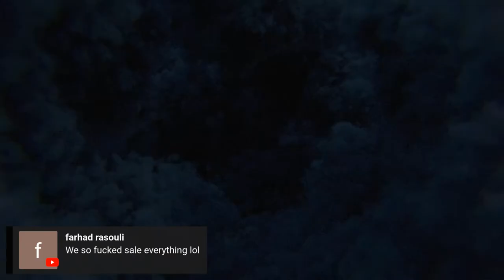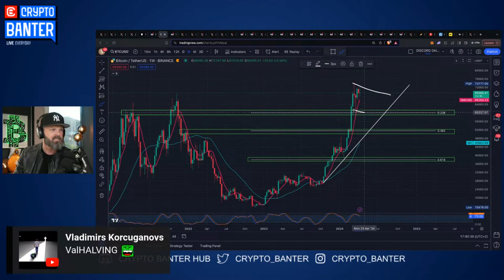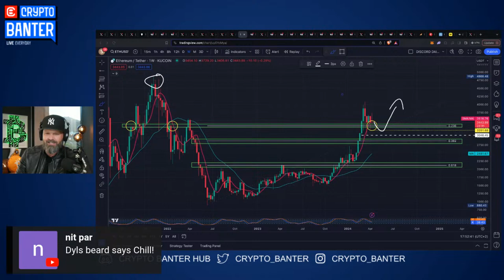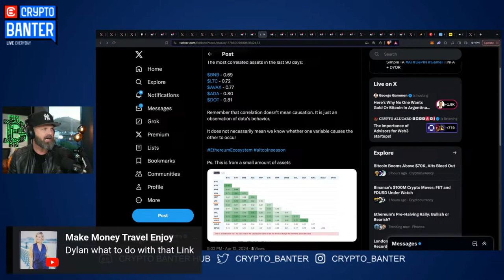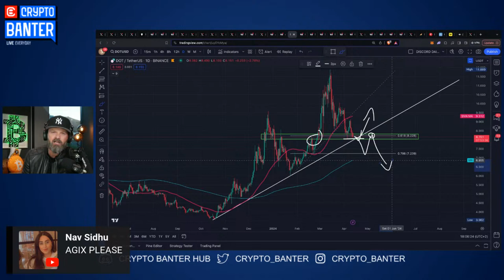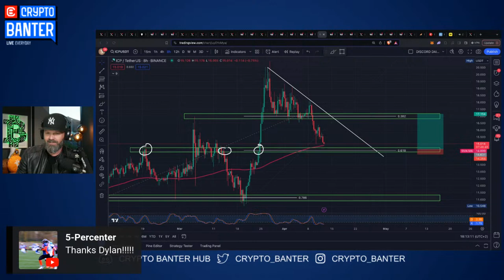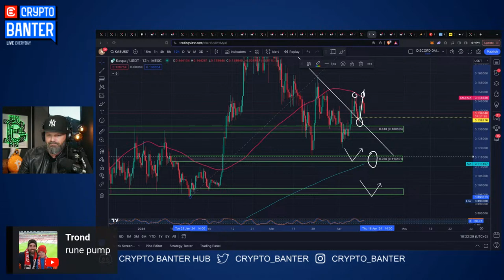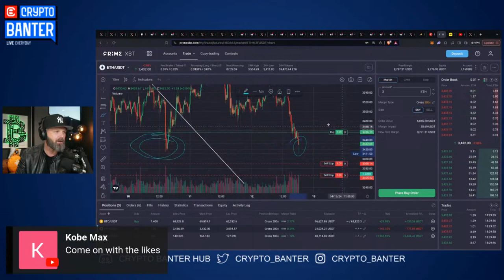Buying ETH Here Will Make You MASSIVE Profits SOON!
The next major move in the crypto market is lining up for Ethereum! If you are looking to take a major trade, join Dylan Live for the exact buy zone! Don't miss your entries!!

🔥 𝗔𝗘𝗩𝗢 - 𝗧𝗥𝗔𝗗𝗘 𝗣𝗘𝗥𝗣𝗦 𝗢𝗡 𝗔𝗟𝗧𝗦 𝗕𝗘𝗙𝗢𝗥𝗘 𝗧𝗛𝗘𝗬 𝗟𝗔𝗨𝗡𝗖𝗛!! 𝗡𝗢 𝗞𝗬𝗖!!

🔥 𝗪𝗘𝗘𝗫 - 𝗧𝗥𝗔𝗗𝗘 𝗬𝗢𝗨𝗥 𝗪𝗔𝗬 𝗨𝗣 𝗪𝗜𝗧𝗛 𝗪𝗘𝗘𝗫'𝗦 𝗚𝗔𝗠𝗘 𝗖𝗛𝗔𝗡𝗚𝗜𝗡𝗚 𝗧𝗥𝗔𝗗𝗘 𝗣𝗥𝗢𝗧𝗘𝗖𝗧𝗜𝗢𝗡 𝗖𝗔𝗠𝗣𝗔𝗜𝗚𝗡 𝗔𝗡𝗗 𝗦𝗜𝗚𝗡 𝗨𝗣 𝗙𝗢𝗥 𝗘𝗣𝗜𝗖 𝗕𝗢𝗡𝗨𝗦𝗘𝗦!!!
Sign up to enjoy the WEEX trade protection campaign (up to $300) as well as a deposit and trading bonus of up to $20,000!

🔥 𝗕𝗟𝗢𝗙𝗜𝗡 - 𝗡𝗢 𝗞𝗬𝗖, 𝟯𝟬𝟬+ 𝗧𝗥𝗔𝗗𝗜𝗡𝗚 𝗣𝗔𝗜𝗥𝗦 & 𝗪𝗢𝗥𝗟𝗗-𝗖𝗟𝗔𝗦𝗦 𝗨𝗜/𝗨𝗫

🚀 𝗝𝗢𝗜𝗡 𝗧𝗛𝗘 𝗦𝗡𝗜𝗣𝗘𝗥 𝗖𝗟𝗨𝗕 - 𝗨𝗣 𝗬𝗢𝗨𝗥 𝗧𝗥𝗔𝗗𝗜𝗡𝗚 𝗚𝗔𝗠𝗘!! 𝗟𝗘𝗔𝗥𝗡 𝗙𝗥𝗢𝗠 𝗧𝗛𝗘 𝗦𝗡𝗜𝗣𝗘𝗥 𝗛𝗜𝗠𝗘𝗦𝗘𝗟𝗙! 𝗧𝗥𝗔𝗗𝗜𝗡𝗚 𝗣𝗦𝗬𝗖𝗛𝗢𝗟𝗢𝗚𝗬, 𝗔𝗜𝗥𝗗𝗥𝗢𝗣𝗦, 𝗣𝗢𝗥𝗧𝗙𝗢𝗟𝗜𝗢 𝗔𝗡𝗗 𝗠𝗢𝗥𝗘
Join Sheldon the Sniper's Elite Altcoin Trading Group and Learn How To Trade from The Sniper With Pro Trading Psychology, Portfolios and Airdrops!

🚀 𝗝𝗢𝗜𝗡 𝗦𝗡𝗜𝗣𝗘𝗥 𝗦𝗖𝗛𝗢𝗢𝗟 𝗧𝗢𝗗𝗔𝗬 - 𝗟𝗘𝗔𝗥𝗡 𝗟𝗜𝗙𝗘-𝗖𝗛𝗔𝗡𝗚𝗜𝗡𝗚 𝗧𝗥𝗔𝗗𝗜𝗡𝗚 𝗦𝗞𝗜𝗟𝗟𝗦 𝗪𝗜𝗧𝗛 𝗧𝗛𝗘 𝗦𝗡𝗜𝗣𝗘𝗥 𝗛𝗜𝗠𝗦𝗘𝗟𝗙

🔥 𝗘𝗔𝗦𝗬 𝗔𝗟𝗚𝗢 - 𝗕𝗘𝗔𝗧 𝗢𝗧𝗛𝗘𝗥 𝗧𝗥𝗔𝗗𝗘𝗥𝗦 𝗧𝗢 𝗣𝗨𝗠𝗣𝗦 𝗔𝗡𝗗 𝗗𝗨𝗠𝗣𝗦!! 𝗕𝗔𝗡𝗧𝗘𝗥’𝗦 𝗙𝗔𝗩𝗢𝗥𝗜𝗧𝗘 𝗜𝗡𝗗𝗜𝗖𝗔𝗧𝗢𝗥 𝗜𝗦 𝗟𝗜𝗩𝗘! 📈
Get into Pumps EARLY and SELL before EVERYBODY dumps on YOU!
✅ 3 x Premium Indicators  ✅ Complete Strategy ✅ VIP Discord Group ✅ Weekly Training

⏱𝗧𝗶𝗺𝗲𝘀𝘁𝗮𝗺𝗽𝘀:
00:00 Crypto Market Update & Altcoin Prices Today
02:15 Trading Bitcoin - BTC Technical Analysis
04:30 Why The Market Moves Down  - Options Expirations
05:34 Crypto News Today & BTC Liquidations Heatmap
08:19 Next Bitcoin Price Targets & Bitcoin Dominance BTC.D
11:15 Trading Ethereum - Why Being Bullish on ETH - EIP 3074
13:36 Eigen Layer Airdrop & ETH Technical Analysis
22:00 Altcoins Moving with ETH - AVAX, ADA, DOT & GALA
32:05 Trading STX, ICP, FTM, OCEAN, ONDO, KAS, & FIL
49:36 TOOKER Kurlson News & BTC and ETH Final Analysis